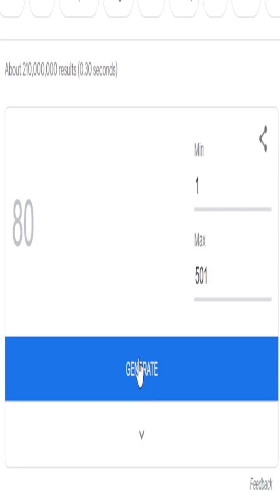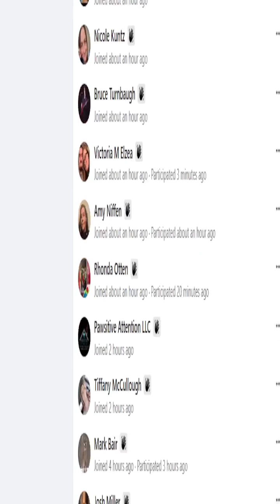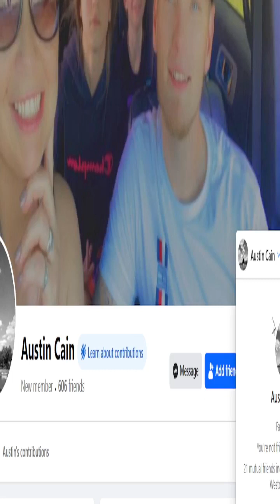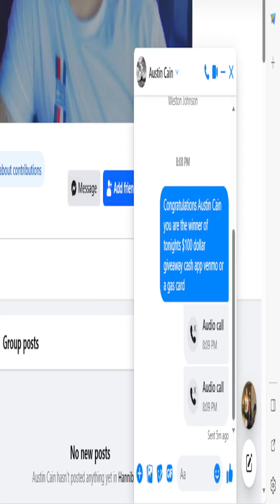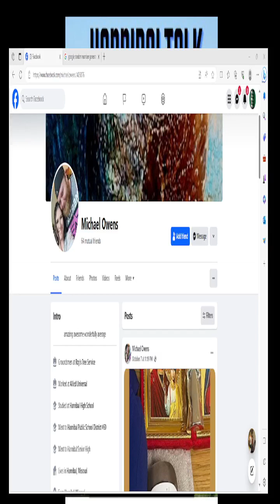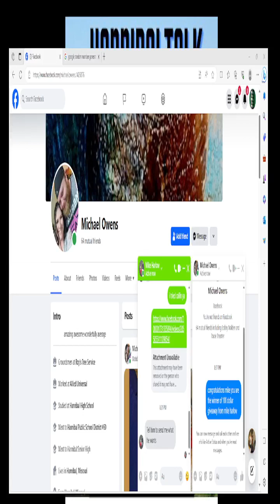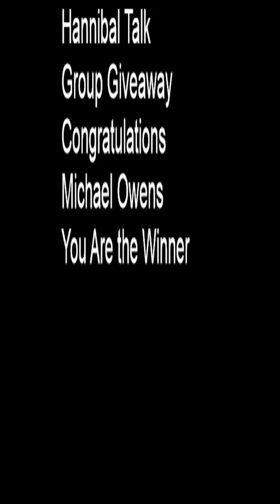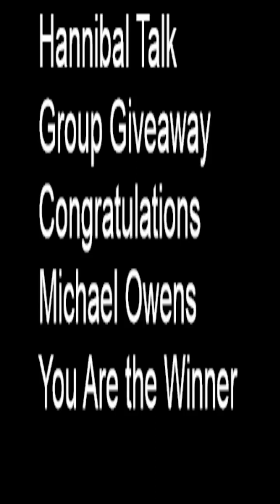Hannibal Talk Giveaway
public safety scanner